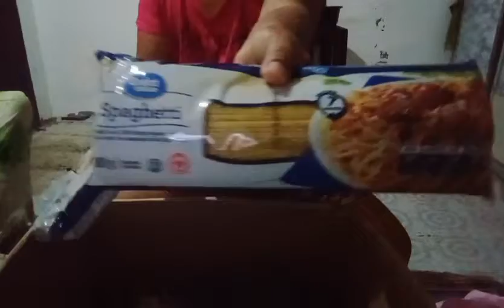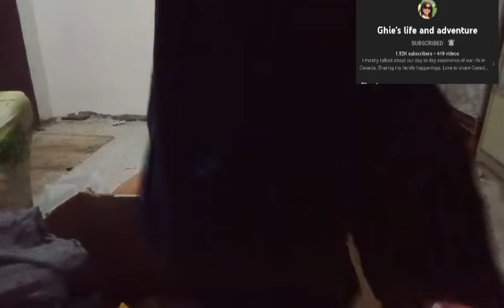BALIKBAYAN BOX||UNBOXING||TORONTO CANADA(part 2)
maraming salamat po GHIE'S LIFE AND ADVENTURES FRON TORONTO CANADA sa walang sawang supporta at pagmamahal kay zach